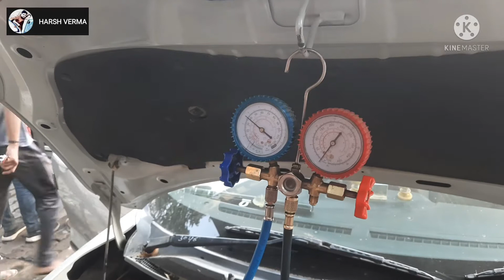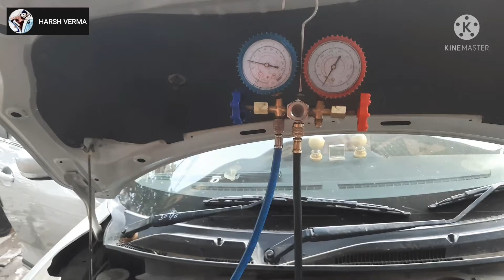car ac service full information dzire Car AC Servicing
car ac service full information
car ac cabin filter cleaning
car ac condenser cleaning and washing
car ac coil cleaning
car ac gas cheking and top up
car ac service near me
car ac service cost
How much does it cost to service car AC in India?
Car AC Price List in India 2023
Does car AC need servicing?
Why is my car AC not cooling?
When should I refill my car AC gas?
car ac cooling problem
car ac not working
ac compressor मे खराब क्या होता है
car ac compressor बदलने के लक्षण
car ac compressor dismantle
car ac compressor working
car ac compressor repair चलेगा कि नहीं
car ac compressor बदलते समय ये सावधानी बरते
Car AC Blower Cleaning

swift dzire bluetooth connect not available
bluetooth not available swift dzire

maruti suzuki swift dzire 30000 km service cost